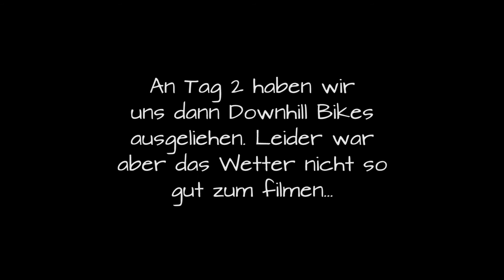Downhill in Leogang || Sommer 2018 || BlueHillsProductions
Arthur war im Urlaub und hat eine kleine ''Edit-Zusammenfassung'' vom Downhill fahren erstellt.
Vielen Dank fürs Zuschauen, eine Bewertung und Feedback in den Kommentaren würde uns sehr helfen...  :)

[Musik]

Titel 1
KillaGraham - Clowns

BlueHills Productions